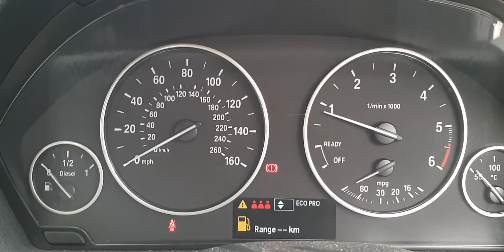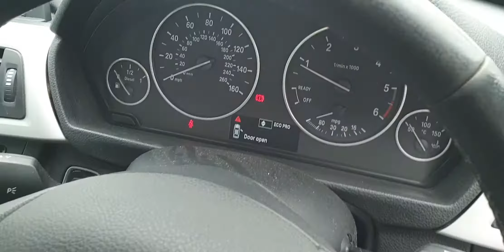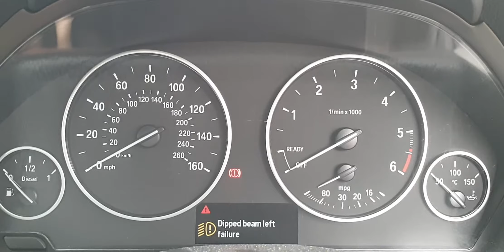Engine Motor 178.000KM BMW Seria 3 F30 320 2.0 D N47 N47D20C 2011 - 2019 YB12HNT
Motor 178.000KM BMW Seria 3 F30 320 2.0 D N47 N47D20C 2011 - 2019 Culoare YB12HNT, serie VIN WBA3E12090J1025535.